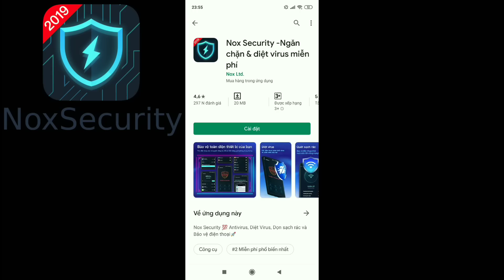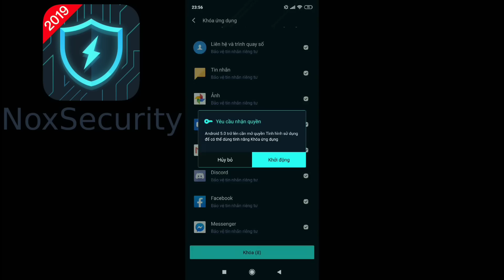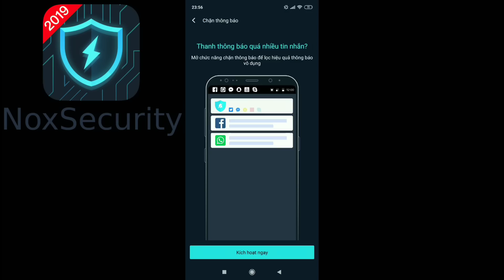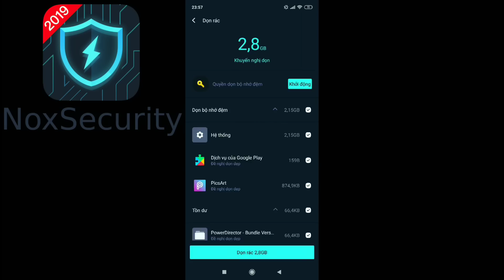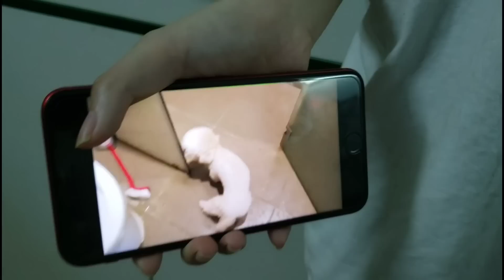[Cô Ngân Vlog] Một ngày nuôi Cún của Cô Ngân và GAO BẠC vất vả như thế nào ?